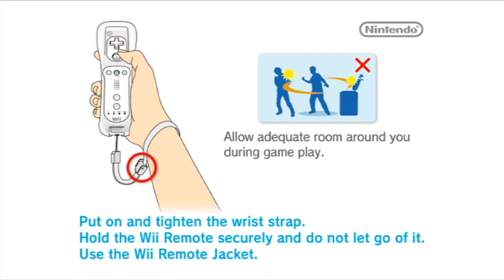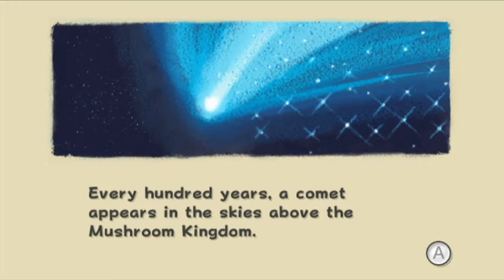Super Mario Galaxy - Part 1 - The Power to Spin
A brand-new adventure in a ten-year-old game! Dear God this game is ten years old.
That promised social media link spam.
I do live streams sometimes!